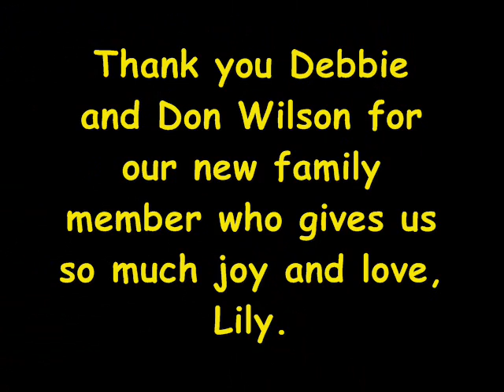Lily's Movie_0002.wmv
Some video of our new family member, our collie, Lily. We love her and she is amazing! Thanks Deb & Don
There is so much more  about Lily, this is just a peek! I'm gonna mke a part two, when I have more time. By the way the video was by me and the music is a song I wrote and recorded, called 'Summersong' (c)2005 SOJ records